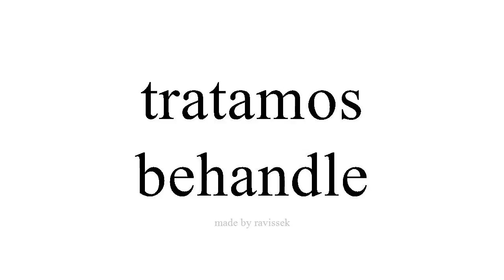Lær spansk behandle